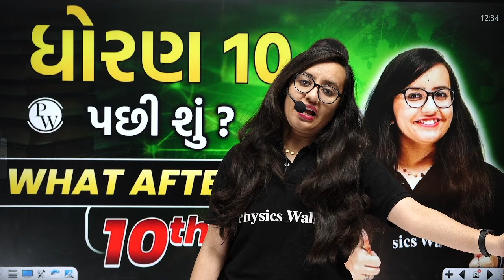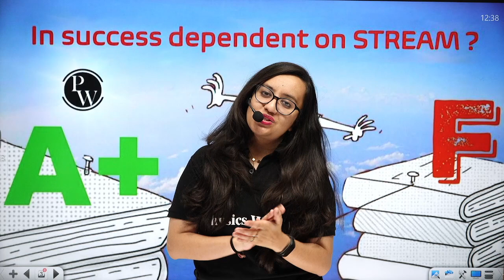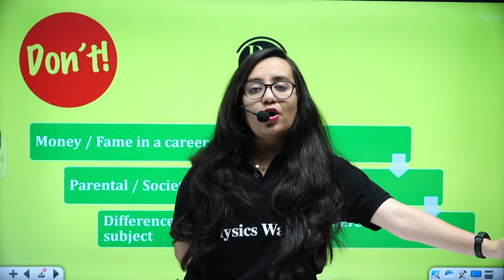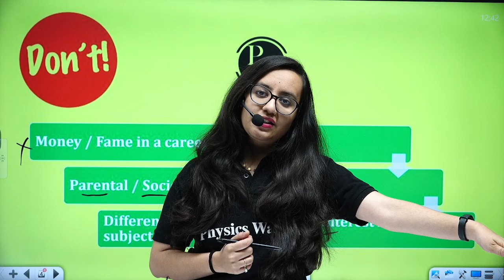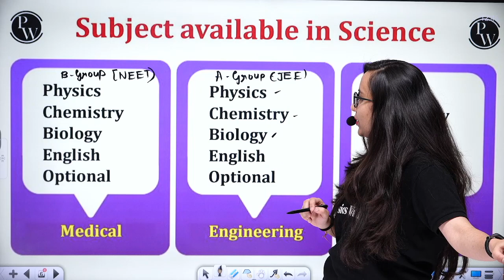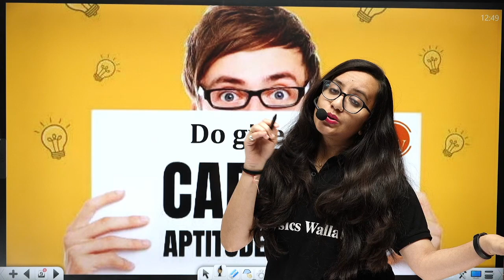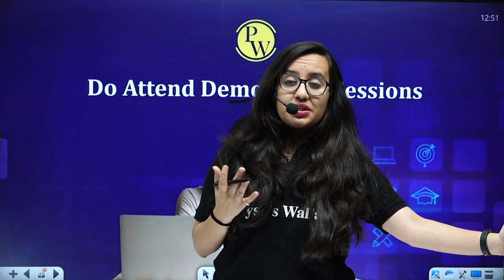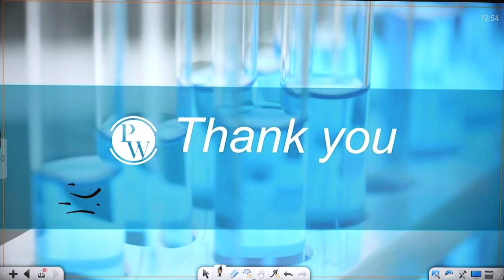ધોરણ 10 પછી શું ? | What to Do After the 10th?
Looking for guidance on what to do after completing your 10th grade? This video provides helpful tips and advice on various career paths and educational options to help you make an informed decision about your future. Don't miss out on this valuable information!